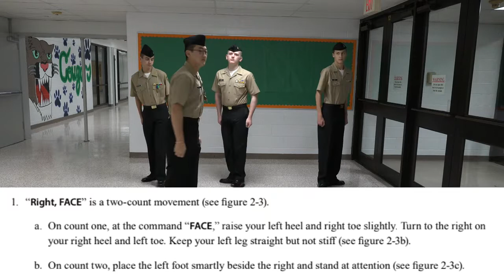Right Face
In this video you will learn how to properly execute "right face".